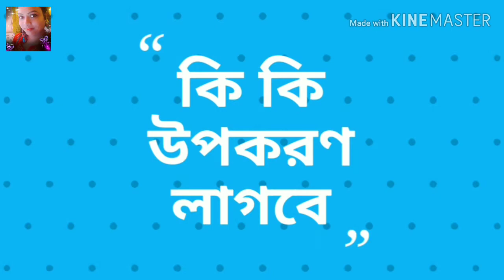দুই রকম পদ্ধতি সহ সুস্বাদু ও স্বাস্থ্যকর মেথি শাকের পরোটা || cooking studio with pinki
Hit the 'LIKE' button and 'SHARE' it with your friends and family.
এই রেসিপি ভালো লাগলে বন্ধুদের সাথে ও পরিবারের সাথে  'SHARE' করুন 'LIKE' করুন।  ধন্যবাদ।